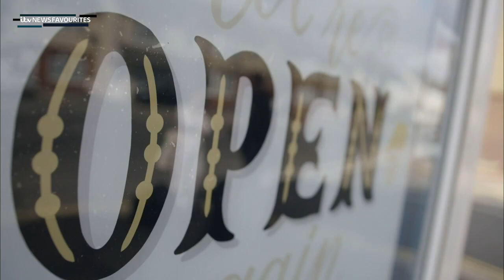ITV News at TEN (20th August 2021)